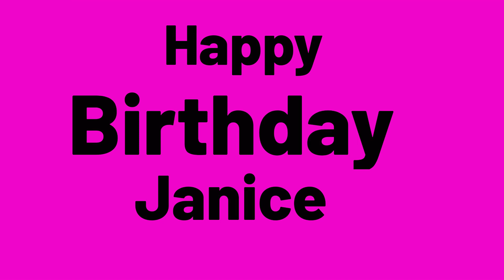HAPPY BIRTHDAY JANICE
JANICE HAPPY BIRTHDAY TO YOU. LOVE YOU BABE !!!